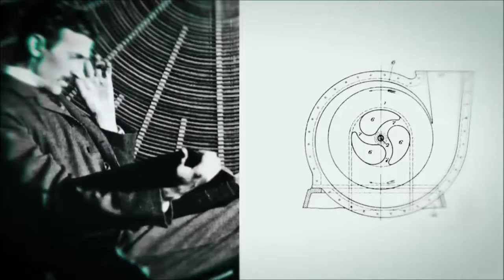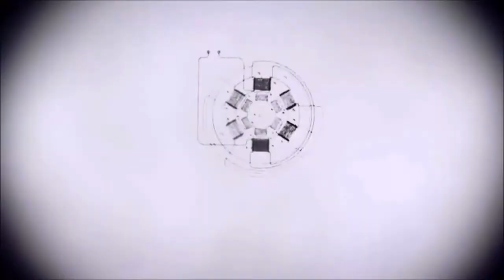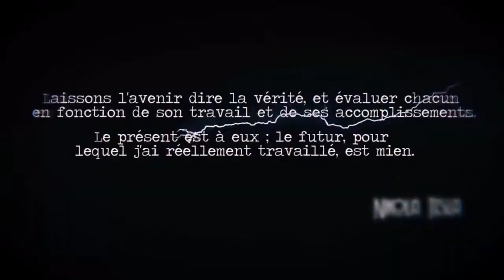soundtrap " TESLA MIXE "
une miodife sur mon titre ;)